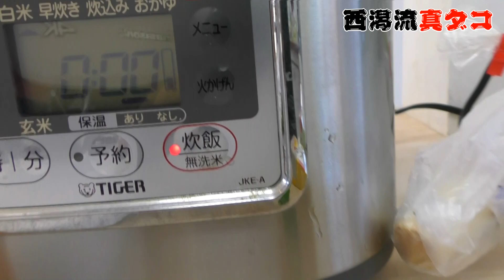【一気見せ！】‹西潟正人のタコ料理›完全版 how to fillet a anchovy,sashimi,Japanese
全国の漁港を回り、地魚、雑魚の料理では、右に出るものがいない西潟正人氏。
西潟氏がライブ感覚で魚料理作りを披露するのが「西潟正人LIVE　俺の魚を喰ってみな！」。
シリーズで様々な魚介類を西潟流でさばき、調理していく。
毎回、どんな魚を、どう調理し、どんな料理が登場するのか、まさに西潟オリジナルの、わくわく感いっぱい、Fish　LIVE　SHOW。
今回は、「タコ編」を1本化、完全版をおくる。

西潟正人（にしがた・まさひと）
１９５３年の新潟県生まれ。服飾の仕事をしながら、インドなど世界を放浪。魚好き料理好きが高じて地魚料理店『魚屋(うおや)』を、神奈川県逗子市で２０年間営む。２０１４年より品川『あじろ定置網』店の運営に参画。２０１７年からは東京海洋大学・海洋生命科学部・魚食文化論、非常勤講師を務める。
著書に「漁師の磯料理」（徳間書店）。「魚で酒菜」（徳間文庫）。「漁師直伝」「漁師町のうめぇモン！」「市場食堂」「東京湾・漁師町」（生活情報センター）。「とっておき漁師料理」（ＮＨＫ出版）。「漁師町ぶらり」（講談社＋α新書）。「釣魚料理図鑑」Ⅰ＆Ⅱ「イカ・タコ識別図鑑（料理部門）」（エンターブレイン）。「ウツボはわらう」(世界文化社)。昭和の漁師町などを追いかけた写真集「昭和の鹿児島」「懐かしの宮城県」「神奈川写真帖（上・下巻）」「追憶の街・埼玉」（アーカイブス出版）。「京浜急行・街と駅の１世紀」（彩流社）、近著に「日本産・魚料理大全」「魚っ食いのための・珍魚・食べ方図鑑」（緑書房）など多数。
フジＴＶ「ポンキッキーズ」で、子供達に「旬の食材」を伝える役でレギュラー。旅チャンネル「漁師町ぶらり」のナビゲーターのほか、ＴＶ朝日「マツコ＆有吉・かりそめ天国」など多数。水産庁の諮問機関(財)魚価安定基金では「産地販売活動活性化事業審査委員」。エンターブレイン社の公式サイト釣り曜日「西潟市場」、日刊ゲンダイ「魚名挽回」、東京新聞「新・みなと紀行」、「ボート倶楽部」や「食楽」など、各種媒体に魚食の楽しみを伝えながら、魚たちの地位向上に務める。
Mr. Masato Nishigori who goes around the nation's fishing port, and in the cuisine of the ground fish and the small fish, there is no thing to the right.
Mr. Nishigata to show off fish dishes making live sensation is "Masato Nishigakata LIVE try eating my fish!"
In the series, various seafoods are judged by Nishiigata style and cooked.
Fish LIVE SHOW every time, what kind of fish, how to cook, what kind of dish will appear, exactly the Nigata original, exciting feeling full of excitement.